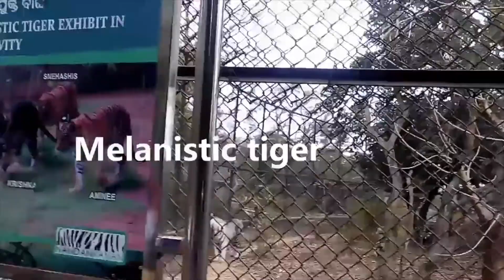5 types of Bengal tigers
Hi everyone. Today I am going to tell you about 5 types of lesser known tigers.